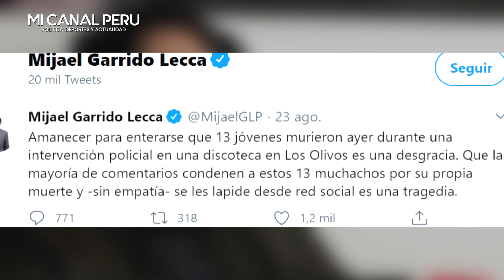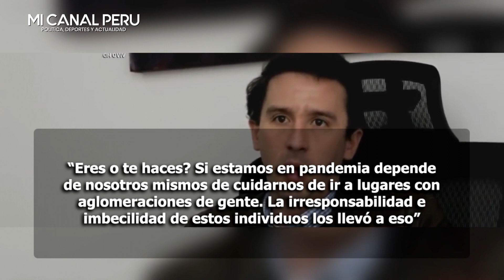MIJAEL GARRIDO LECCA MUESTRA EMPATÍA POR VÍCTIM4AS DE LOS OLIVOS Y EN REDES LO CRITICAN